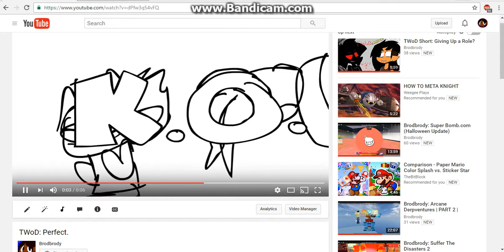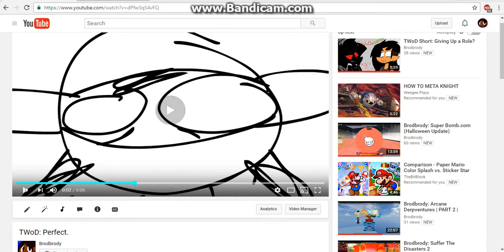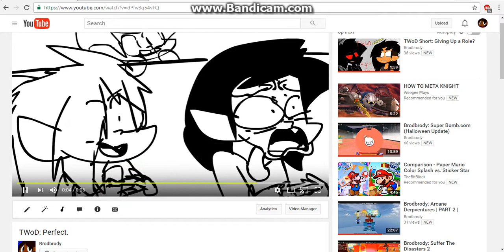Turning my video into a mixtape.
Sample this.